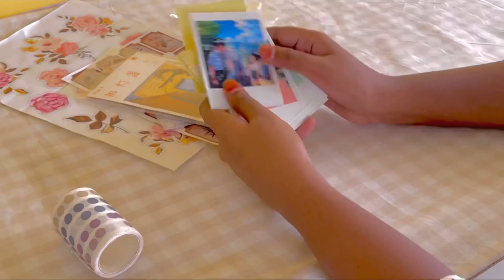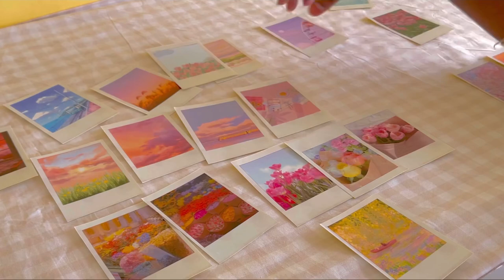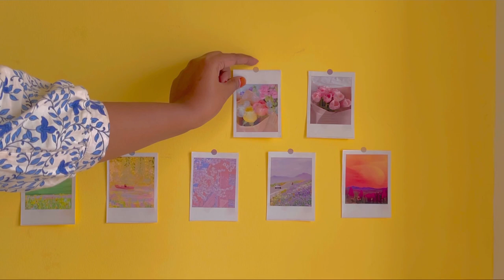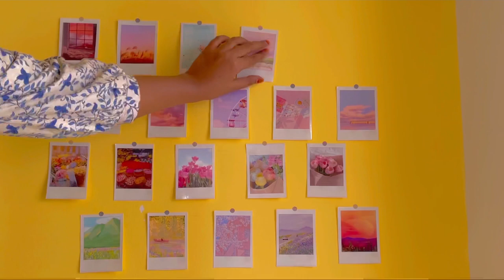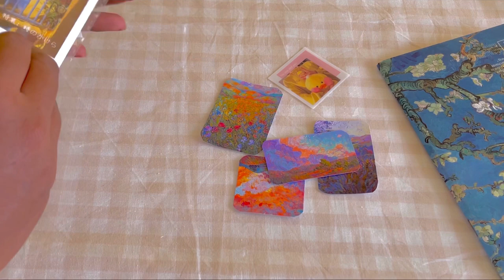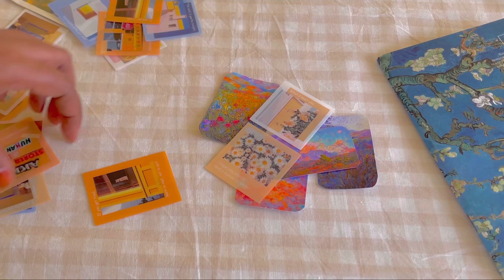Desk Makeover | Korean Style Desk Makeover | Bangladeshi vlog 🇧🇩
5. Mont marte mini easel